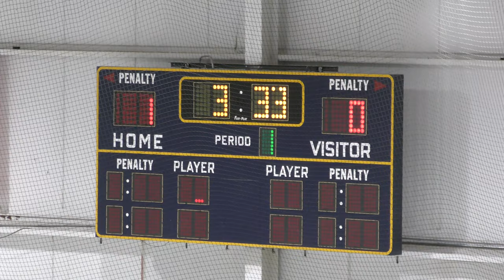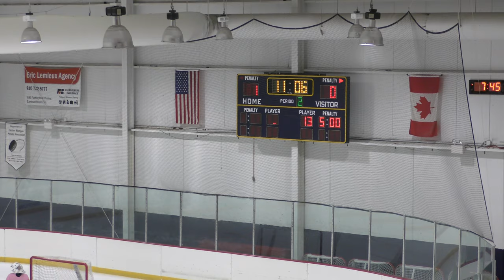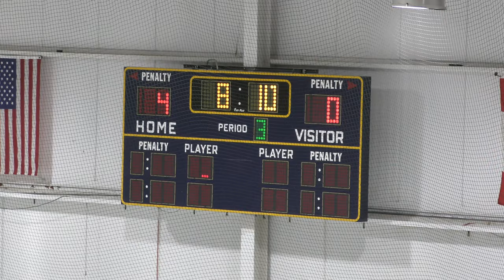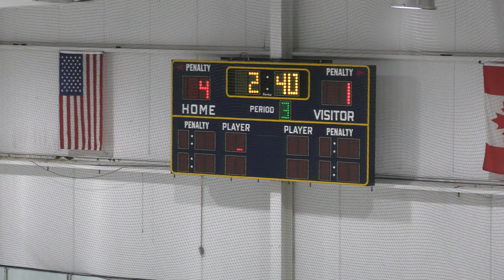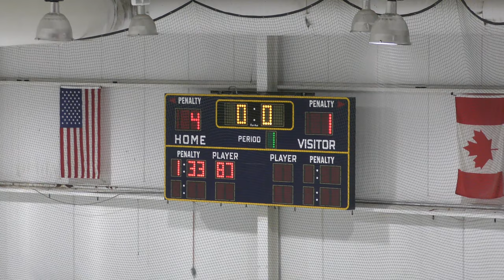USA Eagles vs Flint Firebirds - 10/12/19: Game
Final Score: Flint - 4, USA - 1
Flint Iceland Arena - Flint, MI